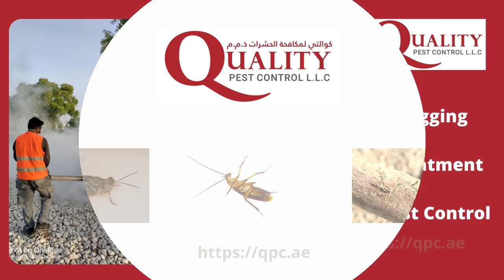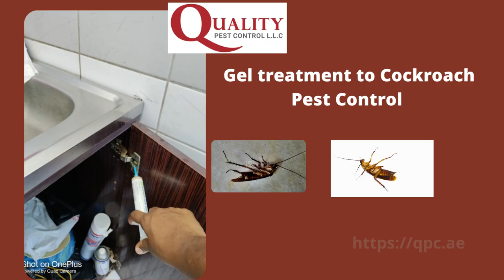Protect your Business in UAE from Pest damages and health hazards. QPC Annual Pest Control Services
Protecting businesses in your local area from rat, and pest damages. QPC Annual Pest Control Services Helping businesses in Dubai & Abu Dhabi,
Local Pest Experts. Free Inspections. Reliable & Discreet. Experts in Your Area. Local & Reliable Team.

Disinfection Services in UAE. Pest control for businesses in Dubai at the best price. Call our commercial pest exterminators for industrial pest management service inquiries